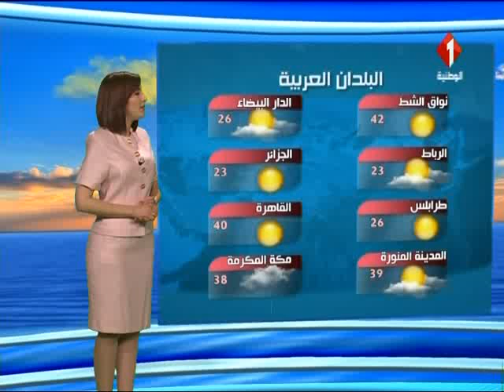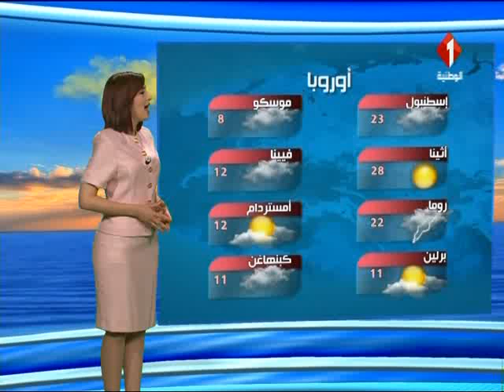النشرة الجوية ليوم 08 / 05 / 2017